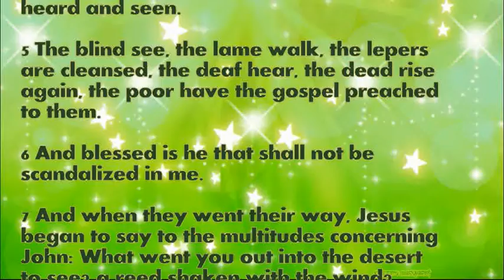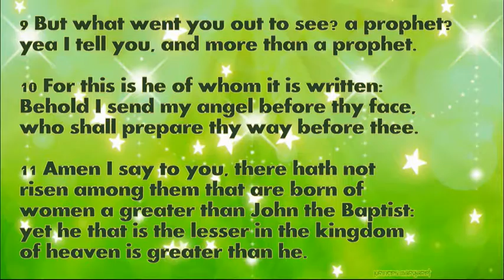Daily Bible Verse December 11, 2022 Matthew 11: 2-11 God's Word Bible Reading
2 Now when John had heard in prison the works of Christ: sending two of his disciples he said to him:

3 Art thou he that art to come, or look we for another?

4 And Jesus making answer said to them: Go and relate to John what you have heard and seen.

5 The blind see, the lame walk, the lepers are cleansed, the deaf hear, the dead rise again, the poor have the gospel preached to them.

6 And blessed is he that shall not be scandalized in me.

7 And when they went their way, Jesus began to say to the multitudes concerning John: What went you out into the desert to see? a reed shaken with the wind?

8 But what went you out to see? a man clothed in soft garments? Behold they that are clothed in soft garments, are in the houses of kings.

9 But what went you out to see? a prophet? yea I tell you, and more than a prophet.

10 For this is he of whom it is written: Behold I send my angel before thy face, who shall prepare thy way before thee.

11 Amen I say to you, there hath not risen among them that are born of women a greater than John the Baptist: yet he that is the lesser in the kingdom of heaven is greater than he.